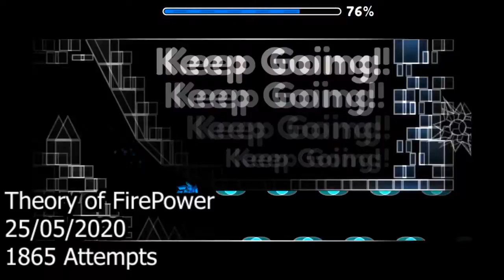All of my Geometry Dash Hardests (2016 - 2022)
A video showcasing all my former hardest demons, as well as my current hardest demon, ranging from 2016 to 2022.

Discord ❱❱ Petalite#8013